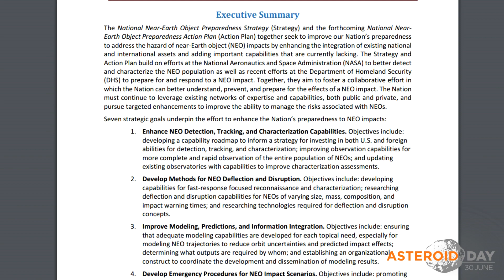Asteroid Update - Interview with Ed Lu - Former Astronaut & CEO of B612 Foundation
I sit down with Ed Lu, CEO of the B612 Foundation to talk about the latest developments in asteroid hazard mitigation and new NASA missions to asteroids.

B612 is an organization that works towards protecting the Earth from asteroid impacts and informing and forwarding world-wide decision-making on planetary defense issues. B612 provides a non-governmental voice on the risks, options, and implications of asteroid data while advancing the technical means by which that data is acquired. We work to make interpretation of asteroid data open and accessible, and we serve as an informed source for an international community of policy makers and scientists who can best help to achieve these goals.